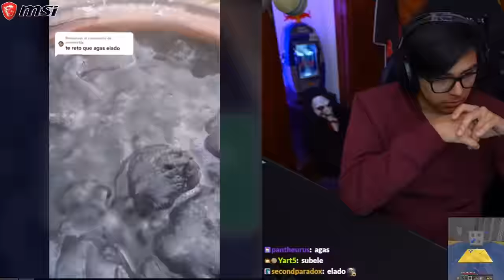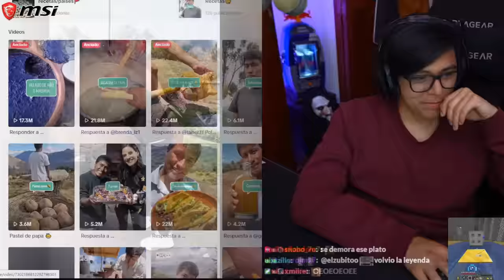VIDEO PARA QUE COMAS RICO 2 | Daarick reacciona